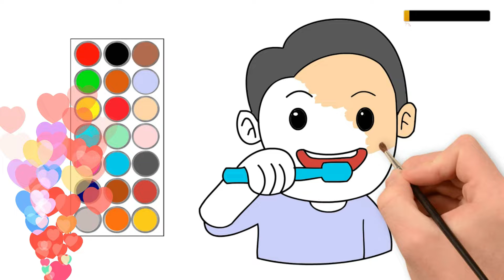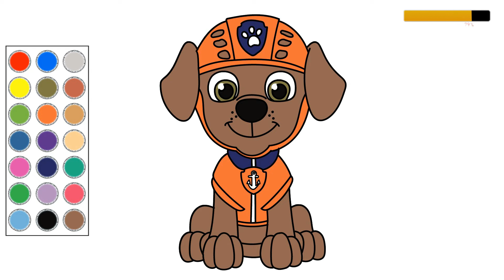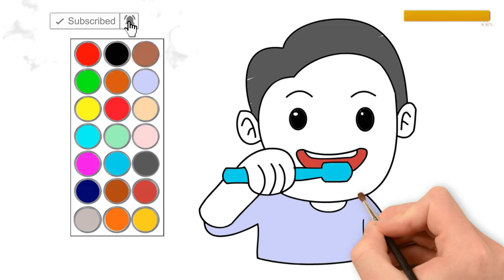como dibujar y colorear a paw patrol, dibujos para niños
hola! en este video te muestro como dibujar y colorear  a paw patrol, dibujos para niños

APRENDE A HACER ESTOS VIDEOS Y GENERA UN INGRESO EXTRA, INFORMACION AQUI;